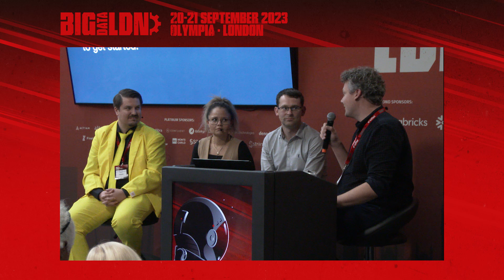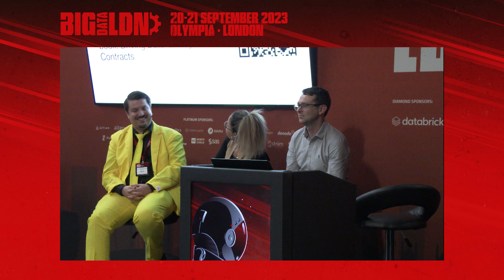Panel Debate: Why Every Organisation Needs to Implement Data Contracts and How to Get Started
16:40 - 17:20  |  DATA MESH & DATA FABRIC THEATRE

Join Maarten Masschelein as he hosts a panel discussion on why every organisation needs to implement data contracts with Andrew Jones (Creator and Author of Data Contracts) and Max Schultze (Associate Director of Data Engineering, HelloFresh) and Amy Raygada (Senior Data Product Owner, SMG)

Focusing on the What, the Why, the Who, and the How, of data contracts, these data practitioners will bring to life both the theory and the practice of data contracts. Attendees will discover how data contracts are a force for good for any organisation that is building a domain-oriented, decentralised data platform, and how to drive data culture change with data contracts; and how to design and how to implement a data architecture based on data contracts.

It promises to be lively, informative, and packed with actionable insights on bringing data consumers and producers together, whilst increasing accountability and ownership to deliver data that everyone can trust and use.